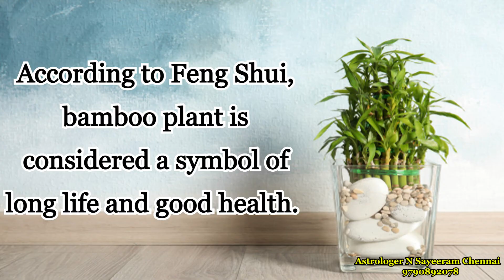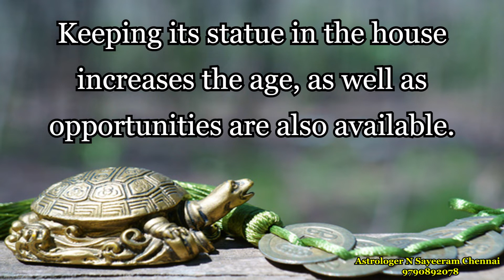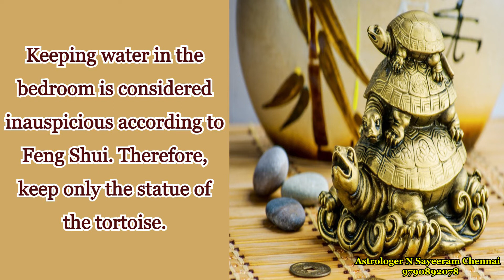Vastu: Keep this lucky charm at home for healthy and long life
Vastu tips for money luck
Vastu tips for good health
Vastu things to keep at home
Vastu shastra for home
Vastu items for good health
How to remove illness from house
Things not to keep at home according to Vastu
Feng Shui Vastu items for home
13 unlucky things you should never keep at home
Unlucky things not to keep at home
Things to keep at home according to Vastu
Things that bring bad luck to your home
Lucky things to keep in house
Benefits of keeping nataraja statue at home
Can we keep camel statue at home
Why taj mahal should not be kept at home